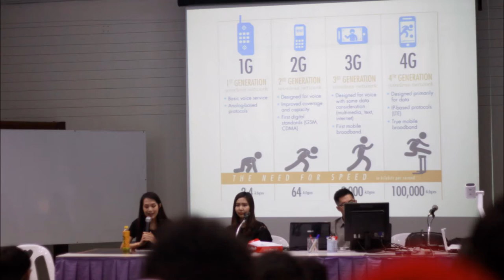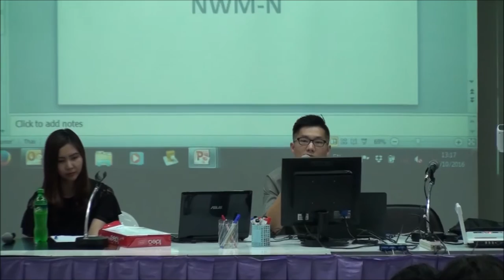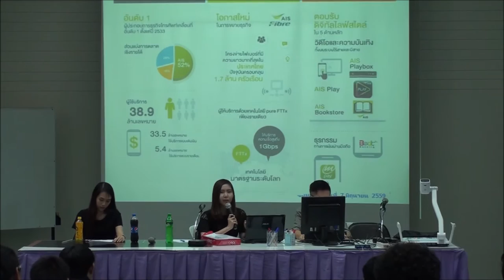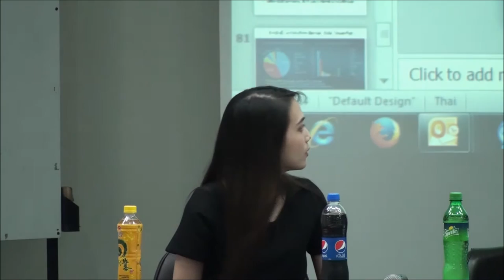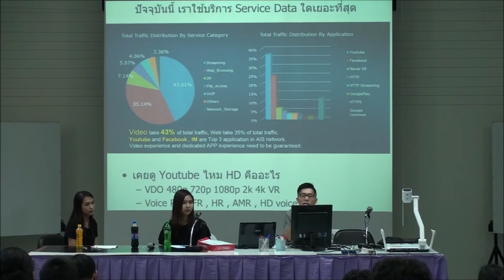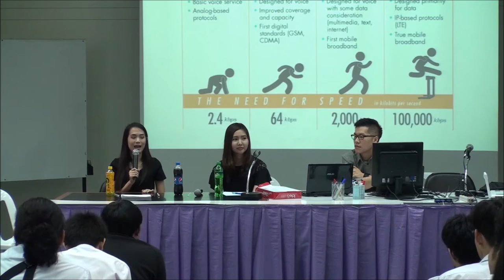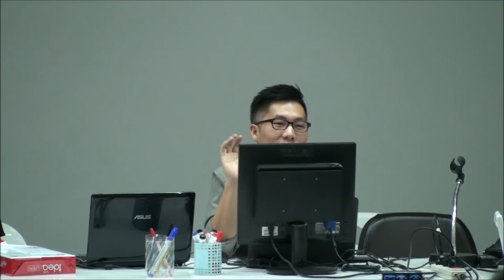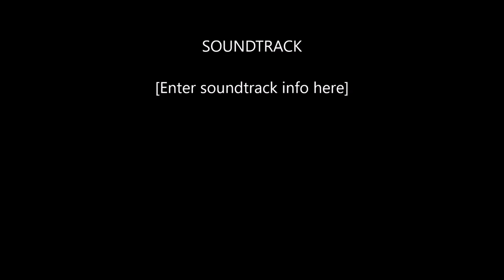ไฟฟ้าสื่อสาร มช. (AIS)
รุ่นพี่วิศวกรรมไฟฟ้า มหาวิทยาลัยเชียงใหม่ จากบริษัท AIS มาแนะนำน้อง ๆ ในการทำงานด้านไฟฟ้าสื่อสาร เมื่อวันพุธที่ 26 ตุลาคม 2559